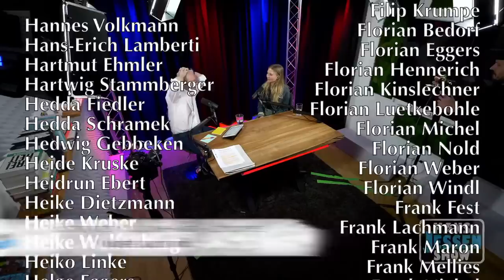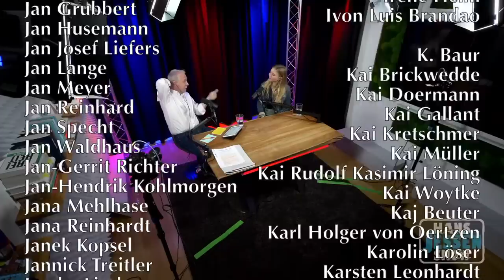Politiksprechstunde zur "Letzten Generation": HANS JESSEN SHOW mit Aimée van Baalen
Neue Ausgabe der HANS JESSEN SHOW mit Aimée van Baalen, Aktivistin bei "Die Letzte Generation" + eure Fragen

Bitte unterstützt die HANS JESSEN SHOW finanziell:
GLS Gemeinschaftsbank